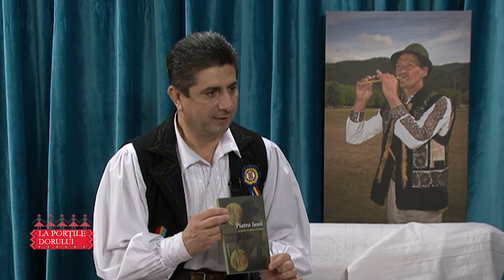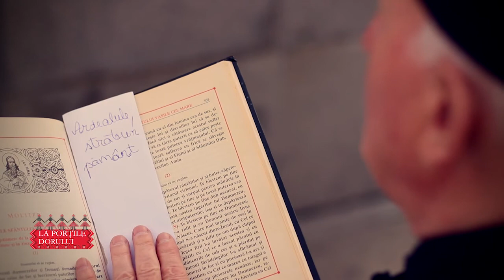La portile dorului | 21.01.2018 | Constantin Bahrin, invitat Ovidiu Somes